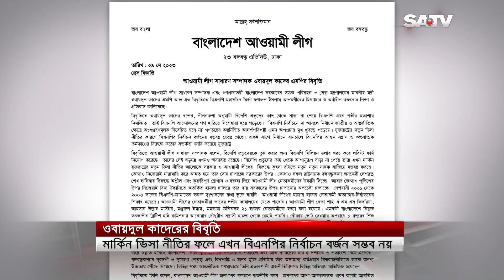যুক্তরাষ্ট্রের ভিসা নীতির ফলে নির্বাচন বর্জনের ষড়যন্ত্র ভেঙ্গে গেছে বিএনপির : কাদের | SATV NEWS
যুক্তরাষ্ট্রের ভিসা নীতির ফলে নির্বাচন বর্জনের ষড়যন্ত্র ভেঙ্গে গেছে বিএনপির : কাদের

SATV Location:
Bangladesh